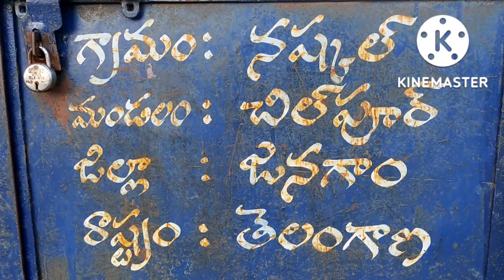naskal history మూడు సొరంగ దేవాలయాలు kakatiya temples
నష్కల్ గ్రామ చరిత్ర
Nashkal village history
 Nashkal is a village.  Chilpuru mandal is located in Janagama district.
 Two ponds from above the village join in Nashkal village and flow into Akeru stream.
 Sitarama Chandraswami Gutta is located at the birthplace of Akeru Vagu, where Mattadi Dunke is located.  Kodanda Ramaswamy Gutta is located at a short distance from the stream.  Kodanda Ramaswamy Gutta has four tunnels which are man made.  It seems to have been built in the 17th century.  It is known that earlier the village was on the second side of the stream.  Another check dam was constructed here. The area called Patigadda is next to Avali.
 Nashkal mounds have been inhabited by humans since the end of the Stone Age, the microlithic age, the Neolithic age, and the Iron Age.  Discoverer Reddy Ratnakar Reddy identified the tools, grooves and chittepu stones of those times.  Starting with the Chalukya temple on Gudibanda, the Trikuta temple which is now believed to be of the Kakatiya era, and the caves built in the 17th century, the four inscriptions in them were investigated and documentaries were made.
   Lichens, Mayura Shikha and other rare plants are found on the rocks here.